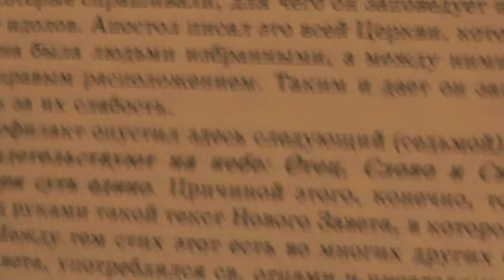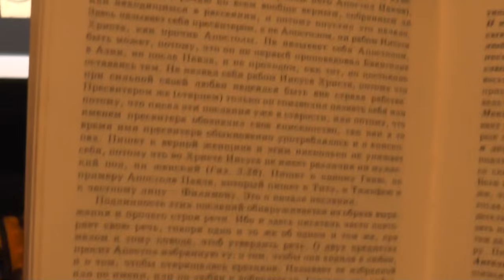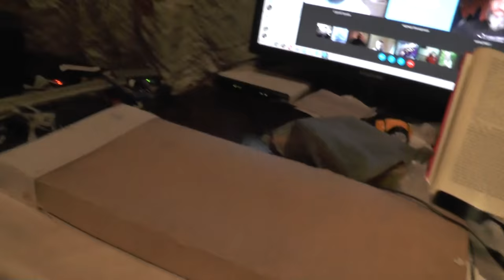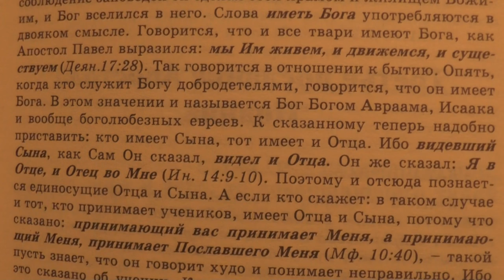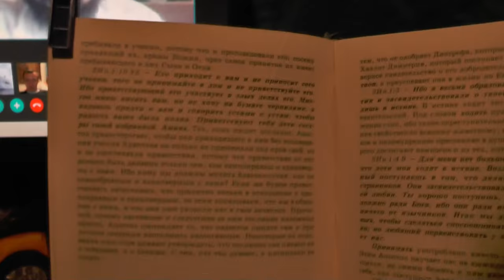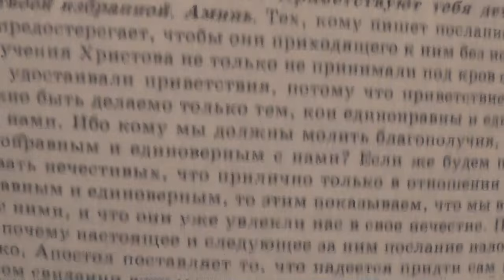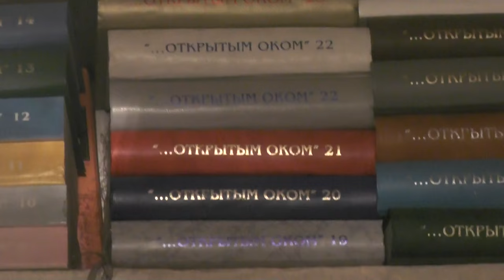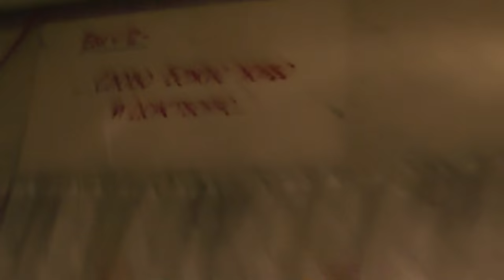Занятие по скайпу. 2Иоан. 11. 11. 2016